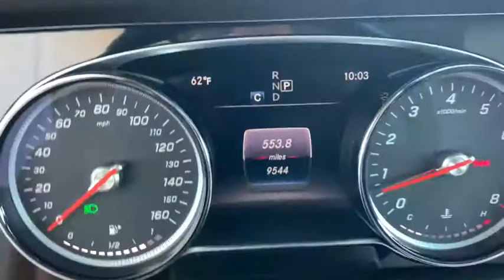2019 Mercedes-Benz E-Class Bonita Springs, East Naples, North Naples, City of Naples, FL 15416A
Dune Silver Metallic Used 2019 Mercedes-Benz E-Class available in Naples, Florida at Mercedes Benz of Naples. Servicing the Bonita Springs, Fort Myers, Cape Coral, Sarasota, FL area. Looking for an alternative to Autohaus? We've got everything you need!
2019 Mercedes-Benz E-Class E 450 - Stock#: 15416A - VIN#: WDD1J6HB9KF077417

**MB CERTIFIED (CPO) **CLEAN CARFAX **LOCAL TRADE-IN **ONE OWNER **LIKE NEW CONDITION **KEYLESS GO 19 AMG Twin 5-Spoke Wheels Active Parking Assist Adaptive Highbeam Assist AMG Bodystyling AMG Floor Mats AMG Line Package Black Headliner Blind Spot Assist Burmester Surround Sound System Corner-Illuminating Lamps Electronic Trunk Closer Exterior Lighting Package HANDS-FREE ACCESS Heated & Active Ventilated Front Seats Illuminated Door Sills w/Mercedes-Benz lettering Illuminated Star Inductive Wireless Charging w/NFC Pairing KEYLESS GO LED Intelligent Light System Macchiato Beige Headliner Multi-Function Sports Steering Wheel w/Flat Bottom Parking Assistance Package Premium 1 Package Rear Deck Spoiler SiriusXM Satellite Radio Surround View Camera System.brWE OFFER MARKET BASED PRICING PLEASE CALL TO CHECK ON THE AVAILABILITY OF THIS VEHICLE. WELL BUY YOUR VEHICLE EVEN IF YOU DONT BUY OURS. **CONCIERGE SERVICE. WELL PICK UP YOUR VEHICLE AND DROP OFF A MERCEDES BENZ LOANER CAR FREE OF CHARGE. **24 HOUR CUSTOMER ASSISTANCE. **FREE LIFETIME CAR WASHES w/THE PURCHASE OF ANY NEW OR USED VEHICLE. **brbrMercedes-Benz Certified Pre-Owned Details:brbr * Limited Warranty: 12 Month/Unlimited Mile beginning after new car warranty expires or from certified purchase datebr * Transferable Warrantybr * 165+ Point Inspectionbr * Includes Trip Interruption Reimbursement and 7 days/500 miles Exchange Privilegebr * Vehicle Historybr * Roadside Assistancebr * Warranty Deductible: $0